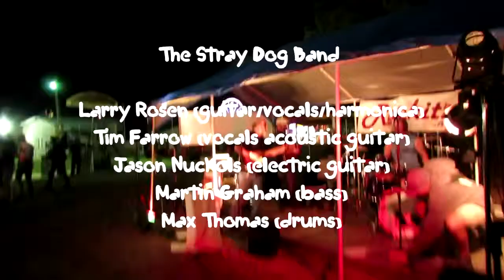Stray Dog Band "Paradise" Live at Powhatan County Fair 2014 May 17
I believe this is an original tune, love to know for sure! Here is the Stray Dog Band called Paradise, live at Powhatan County Fair 2014, filmed by Brooke Saunders and Paul Magill for Rockitz.

The Stray Dog Band 2014

Larry Rosen (guitar/vocals/harmonica)
Tim Farrow (vocals acoustic guitar)
Jason Nuckols (electric guitar)
Martin Graham (bass)
Max Thomas (drums)

With the wind at their backs since 2007, The Stray Dog Band has been energizing the Richmond scene with great live performances including the Flying Squirrels at the Diamond, Richmond Sportsbackers-Martins/Ukrops events, Channel 6 TV, Powhatan County Fair, Canal Club, and other top venues. With a strong emphasis on bluesy rock with a hint of reggae, they can captivate an audience with foot-tapping classics or great original tunes. If you can imagine Dr. John, the Grateful Dead, and John Mayall meeting up in the cosmic void, you might be getting a hint of what this band is all about.